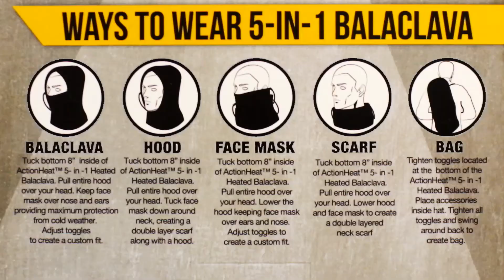ActionHeat 5V Battery Heated Clothing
Action Heat was created from the wealth of our industry expertise and the need to provide a high-quality and affordable heated apparel option. We are proud to offer provide heated jackets, gloves, socks and more with a wide range of styles and various levels of accessibility. We are always striving to improve our designs and innovate when it comes to battery heated apparel.